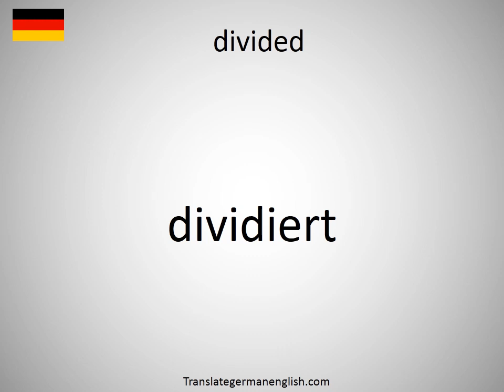How to say divided in German? (dividiert)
How to say divided in German? Learn the pronounciation divided! How to Pronounce divided. Expand your vocabulary, learn German words. Practice German online. Use this free pronunciation guide to practice words at a time. Learn German for free. Thank you for viewing, please like or subscribe! hoe om te sê, si të thuash, እንዴት እንደሚናገር, wie sagt man, comment dire, come dire, como dizer, как сказать, nasıl denir, cómo decir, 怎么说, πώς να το πω, hoe zeg je.